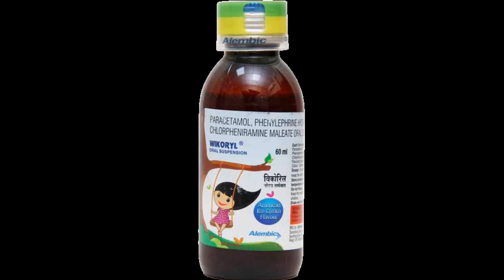Wikoryl syrup||wikoryl syrup use||wikoryl syrup use in hindi||सर्दी खांसी और बुखार का सिरप